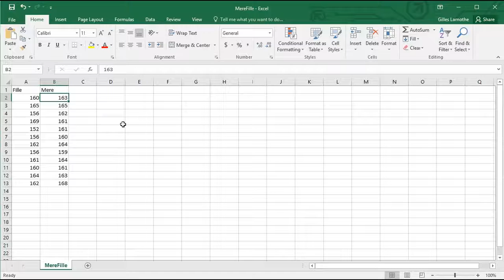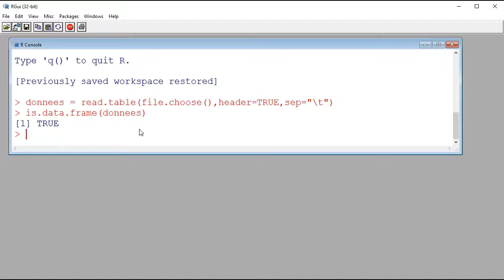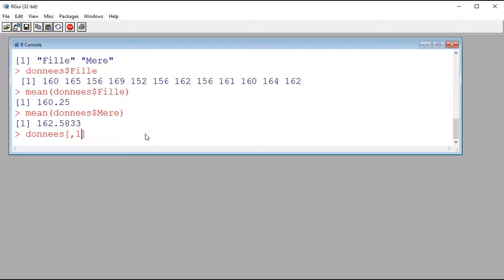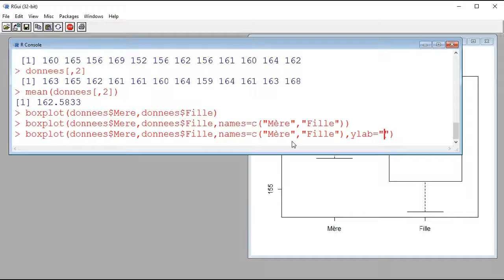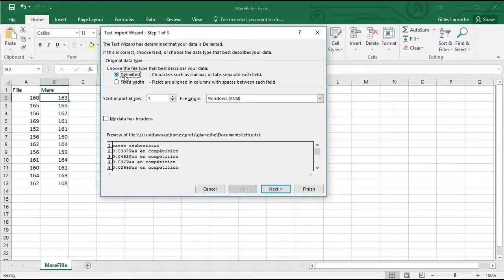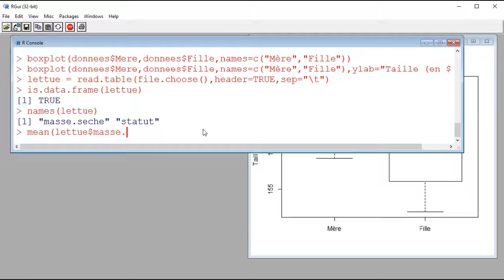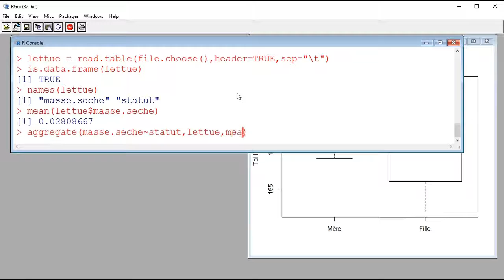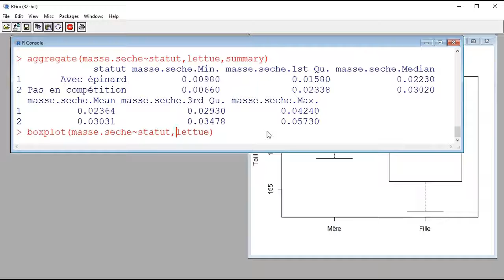Importer les données d'un fichier